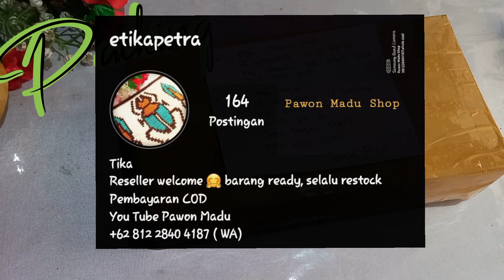Review product// prada stitch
Sling bag
Uk 25 x 6 x 16 cm
Tali panjang (slip stitch back loop)

Dolpet rajut motif flip flap

Mat polycherry